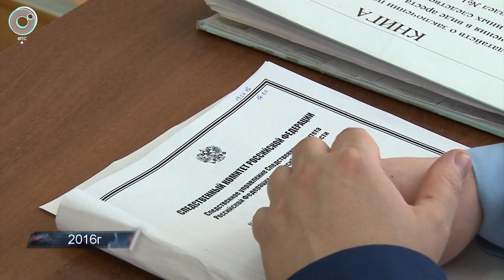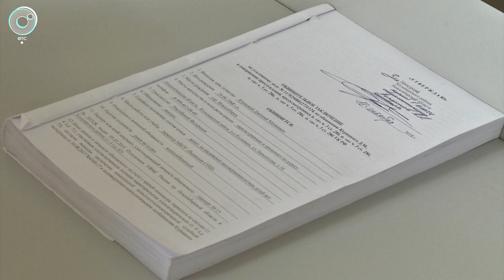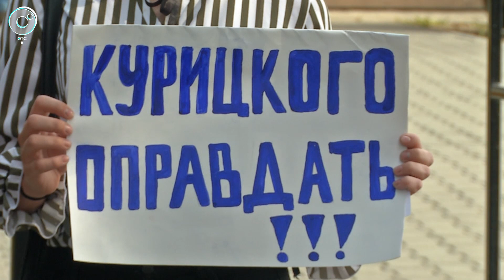Экстренный вызов: 22 ноября 2019